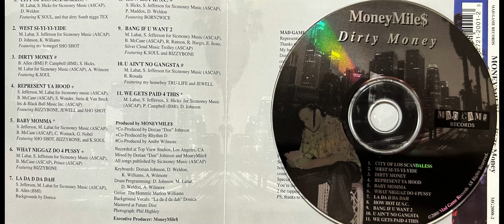Bizzy Bone & MoneyMile$ (5. BABY MOMMA - Rhythm D)(2000 : Dirty Money CD) Bone Thugs-N-Harmony RARE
Money Miles
*Rare Indi Pressed CD In The Year 2000 By "MAD GAME RECORDS", L.A., California*
Variations:
Money Miles
Miles, Moneymiles, $-Miles
Money Miles – Dirty Money
*Money Miles - Dirty Money : RARE CD (Year 2000) RELEASED CD : BTNH RESURRECTION ERA BIZZY BONE*
_I WILL UPLOAD THE ENTIRE CD THIS WEEK, BUT NOW WANT TO UPLOAD THE BIZZY JOINT's_
*ONE OF MY FAVORITE BIZZY BONE FEATURES, HIS VOICE IS 2000 SINGING ERA, BEAUTIFUL*
_For Years I Wondred Wherer These ODD BIZZY SONGS Came From During The Days Of NAPSTER & TORRENT_
*For Years These Songs Were All Over The EAZY-E & BONE THUGS Message Boards To Download*
_A New Artist Who Had Connections To Bizzy, Bone, Jewell, & Ect Pressed This CD & Released It Independently_
*Hunter From Bobe Thugs Board Turned Me On To This CD LIKE - 10 to 15 Years Ago & I Forogt To Upload*
*HIGH QUALITY HD HQ TO YOUTUBE, So Enjoy, Ya Boy - Codeine ... REMEMBER KEEP IT RUTHLESS*
_THIS ALBUM HAS RUTHLESS ALL OVER IT... RHYTHM D HELPED CO-PRODUCE THIS ALBUM_
_With MoneyMile$ & JEWELL (Ruthless Records & Bone Thug's Singer FOE THA LOVE OF $_
_ALONG WITH : Bizzy Bone (Ruthless Records)... I would consider this a Cousin of Ruthless Records_
*BIZZY IS AMAZING AND MY FAVORITE TRACK IS : "What Niggaz Do 4 Pussy"... Bizzy's Short BUT HARD*
*VERSE Is Absolutly That E. 1999 Hard Spit Bizzy To Me, I Hope You Bizzy Fans Appreciate The REAL TRUE*
*CD & RIP I'm Uploading and finally having the correct year and album where these ransom Bizzy tracks came from*
Label: Mad Game Records – MG2000-2
Format:
CD, Album
Country: US
Released: 2000
Genre: Hip Hop
Style: Gangsta, G-Funk
1  City Of Los Scandaless
2  West Si-Yi-Yi-Yide
3  Dirty Money
4  Represent Ya Hood
5  Baby Momma
6  What Niggaz Do 4 Pussy
7  La Da D Da Dah
8  How Hot Iz S.C
9  Bang If U Want 2
10  U Ain't No Gangsta
11  We Gets Paid 4 This
South Central, LA
DIRTY MONEY
(CD, Album)
Mad Game Records
MG2000-2
2000

Track 4 :
"REPRESENT YA HOOD"
Bizzy Bone, Jewell, & Sho-Shot

Track 5 :
"BABY MOMMA"
Rhythm D, Bizzy Bone, Sho-Shot (Female Rapper), & K. Soul (Male Background Singer)

Track 6 :
"WHAT NIGGAZ DO 4 PUSSY"
Rhythm D, & Bizzy Bone

Track 9 :
"BANG IF U WANT 2"
Rhythm D, Bizzy Bone, & K. Soul

Track 10 :
"U AIN'T NO GANGSTA"
Jewell, & Tru-Life